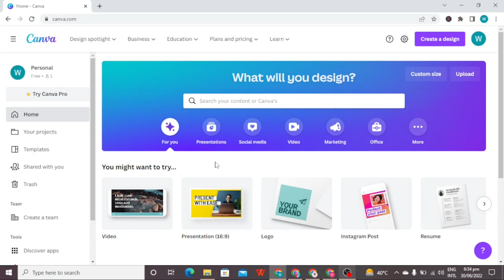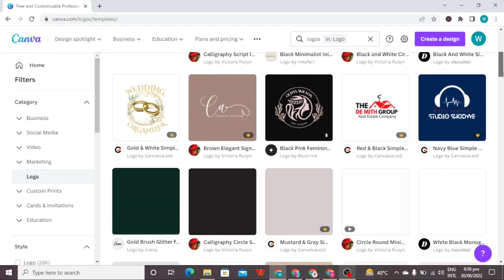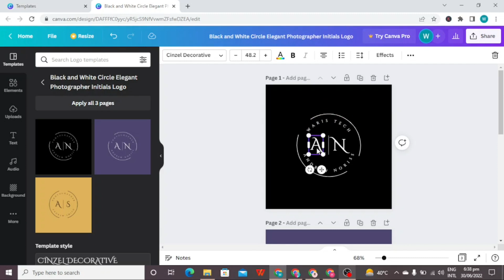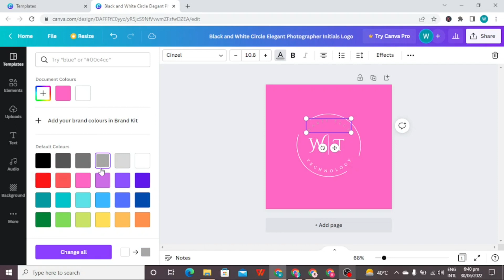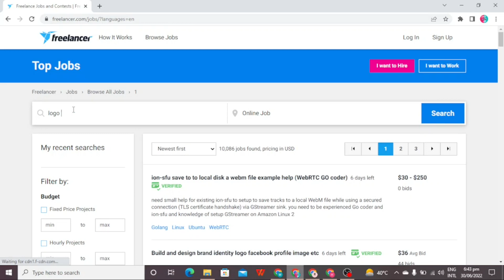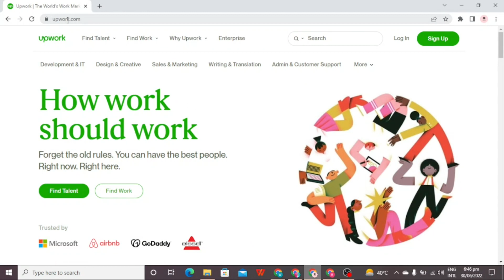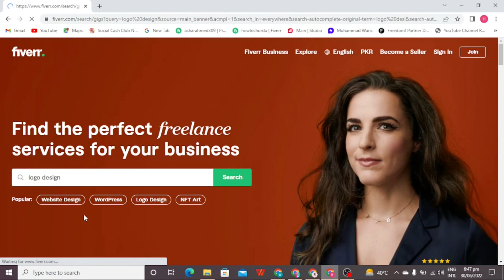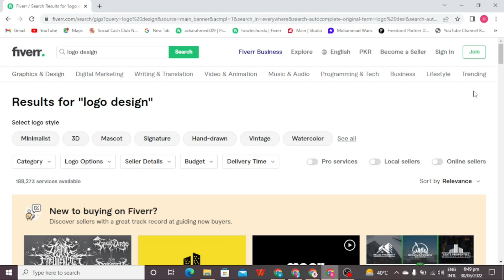$10 $10 $10 Per Day Without investment | Online Earning in Pakistan | Earn Money Online in Pakistan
earn 10 dollars per day
earn money online $10 a day
$10 per day without investment
10 dollars per day without investment
10 dollars daily without investment
$10 daily without investment
online earn
earning without investment
earn dollars
online earning
earn money
make money
online earning by waris tech
make money online websites list by waris tech
waris tech earning tips